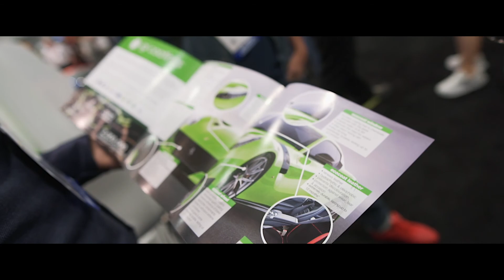Road to SEMA Show 2019 with Jeff Kary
Counting down 7 more days until we see you again at SEMA Show with Jeff Kary, IGL Coatings North America. Join IGL Coatings at Las Vegas Convention Center, North Hall, Booth #12943 from NOV 5 - NOV 8, 2019. Save the date!